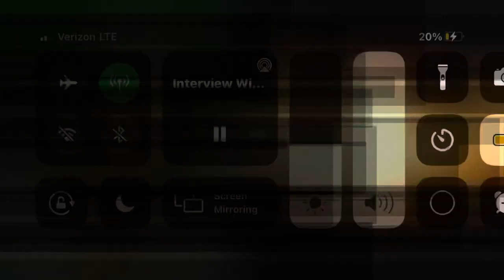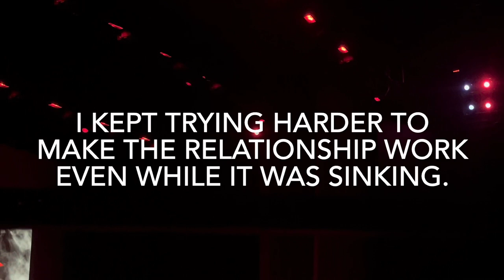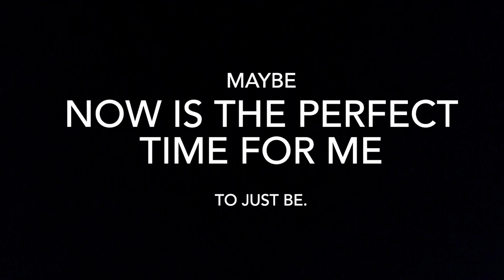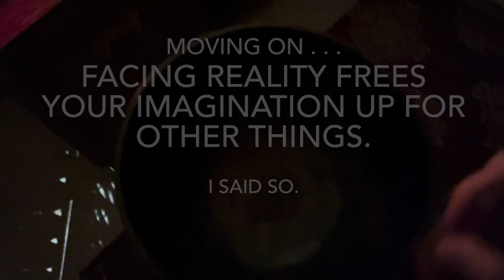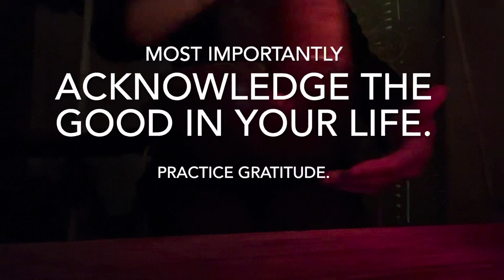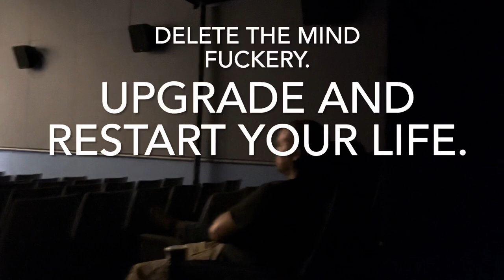iMovie: DO GOOD SINGLE MEN EXIST? If not, then what?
The rise of male toxicity online combined with the pickup culture has rendered dating apps mosh pits for abuse. No thank you. My video explores the alternative to relationships such as exploring the mysteries of life, having fun, and exploring the mind. This iMovie is an introduction to where future videos will go.